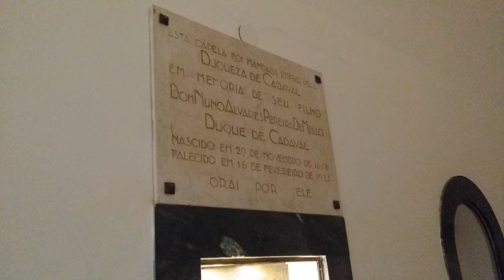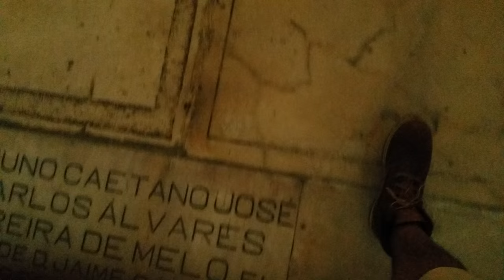Igreja dos Loios - Interior e Azulejos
4k

Igreja dos Loios em Évora , interior e azulejos.